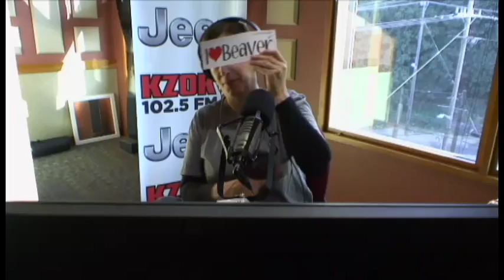Danny TV - Funny Childhood Sibling Memories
Check out Danny TV on YouTube where we edit out the long commercial breaks!

On today's Danny Bonaduce and Sarah Morning Show... What is your fun or funny childhood sibling memory? What is something that amazes YOU?